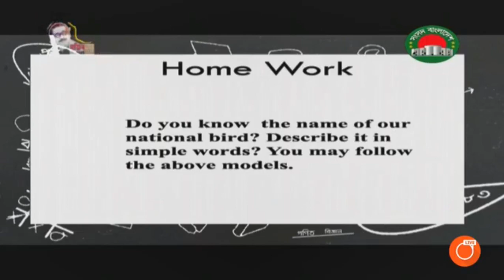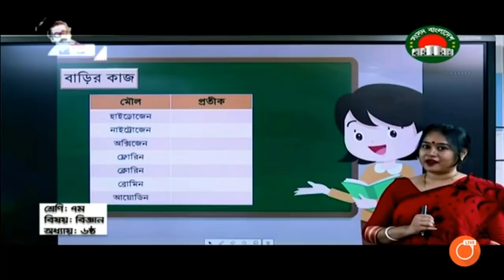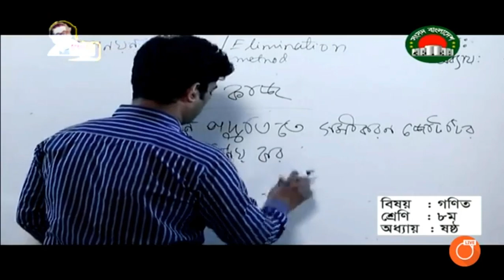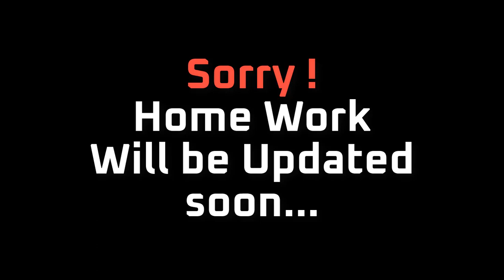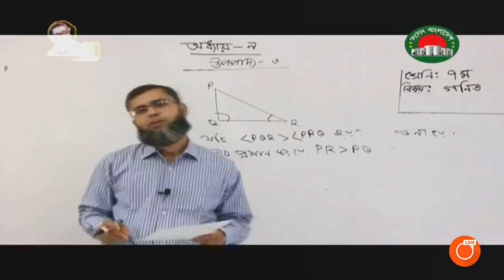বাড়ির কাজ । ২৩ এপ্রিল ২০২০ । ৬ষ্ঠ-১০ম । আমার ঘরে আমার স্কুল। Home Work 23-04-2020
"আমার ঘরে আমার স্কুল" কার্যক্রমের ২৩ এপ্রিল ২০২০ তারিখের ৬ষ্ঠ-১০ম শ্রেণির বাড়ির কাজগুলো এখানে দেয়া হয়েছে।